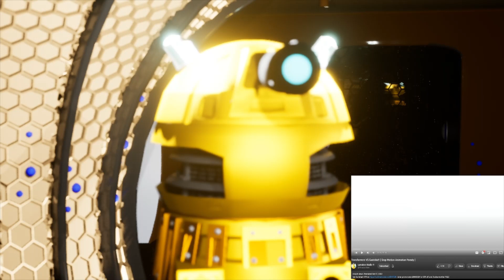DALEKCAST#200 the big 2 0 0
WELCOME TO THE DALEKCAST THE BEST DALEK SHOW IN THE UNIVERSE IN THIS SHOW WE READ COMMENTS, ASK QUESTIONS AND HAVE A LOOK AT VIDEOS OR MEMES THAT YOU HAVE SUGGESTED IN THE dalekcast.

new rules for questions
no offensive questions or video suggestions
no repeat questions or video suggestions
no reaction videos.
no more than three videos please

i do not claim owner ship of the videos that i have reacted in this video.